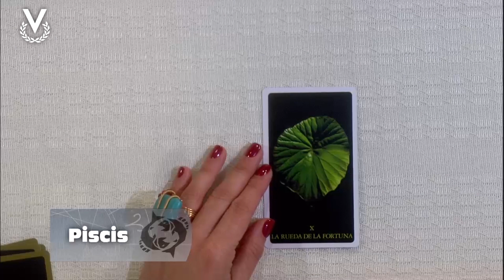Piscis - 21_05_2024 - Los Astros